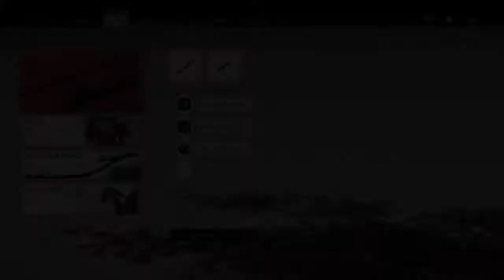REVENGE | Ghost of Tsushima #19